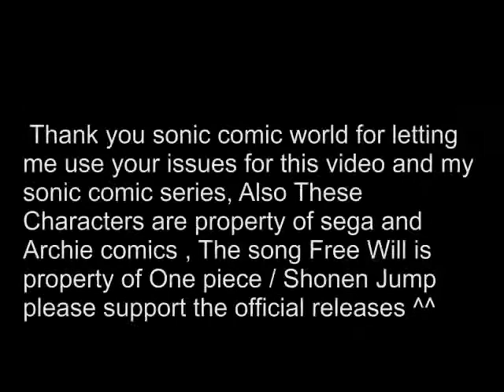Sonic Comics Series presents Free will ( starring Nicole)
please comment, don't be harsh